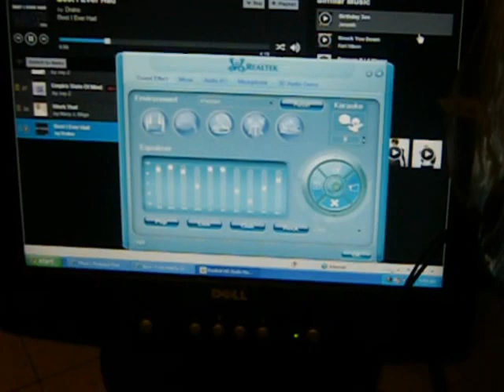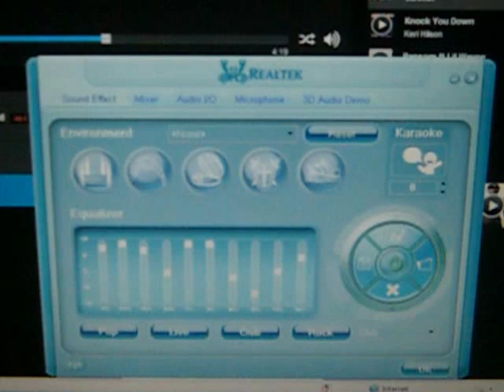001.AVI Asrock motherboard build 3bteck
Asrock motherboard build i bought from 3Btech. I Put Pentium 2.8 clocked at 3.2ghz 1gig ddr2 533ghz, 80gig HDD, Realtech audio and Lan drivers cd install. you can even record music from speakers.